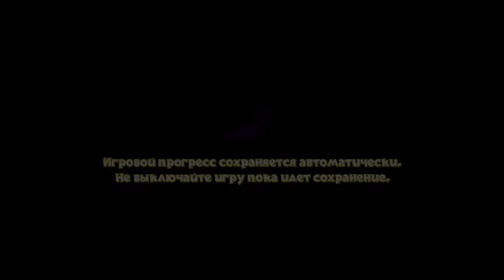СНОВА ВЛИП Spyro Reignited Trilogy (Spyro 2) БЕЗ КОММЕНТАРИЕВ #1